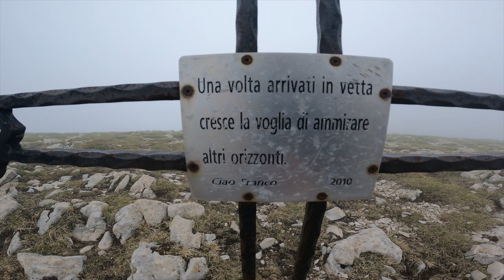TREMOGGIA DA FONTE VETICA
Una corsa alla fuga dal temporale al Tramoggia, la giornata non promette bene, allora decidiamo di fare una cima veloce al parco nazionale del gran sasso e monti della laga.
Tramoggia con i suoi 2331 metri partendo da Fonte Vetica circa 700 mt di dislivello tutta tirata senza stop l'unica spianata su in cima, ma neanche li a riposo ci tocca correre giù per evitare il temporale...

Buona Visione